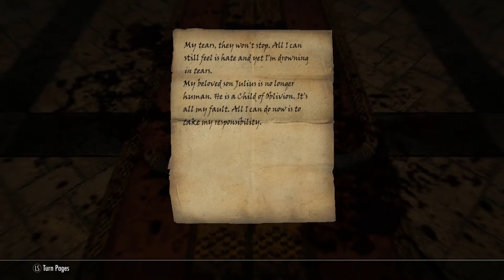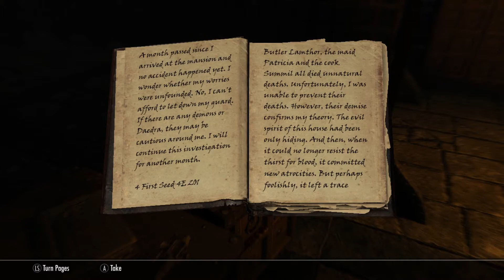Skyrim Mod-Showcase: Vigiliant: Part 6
Our Demon hunting adventures now take us south the province of Cyrodiil...